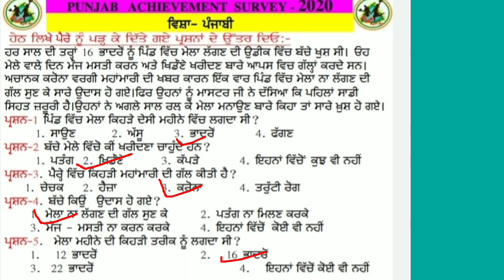PAS Preparation | Punjabi Worksheet